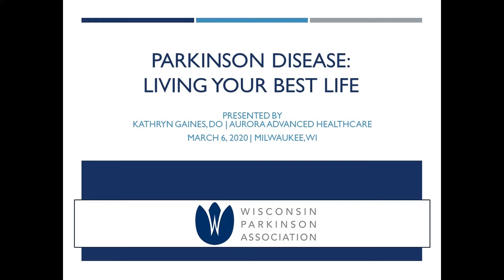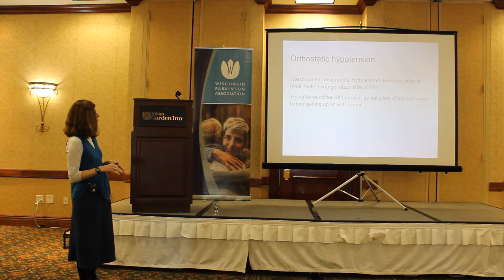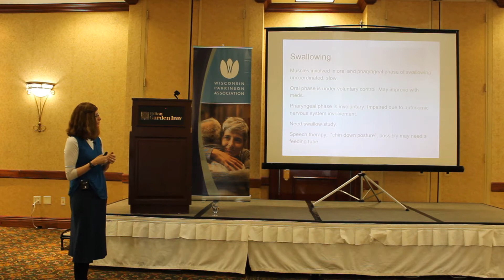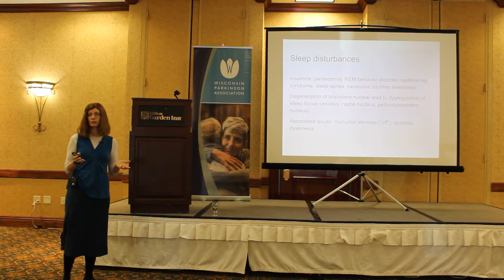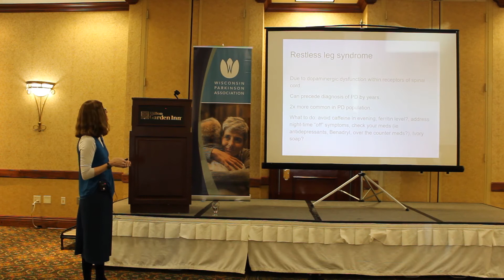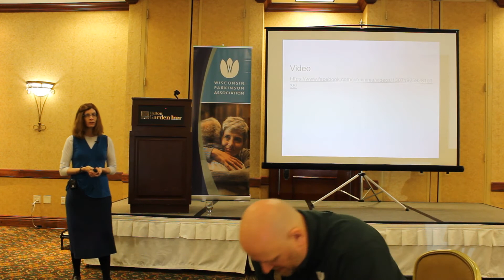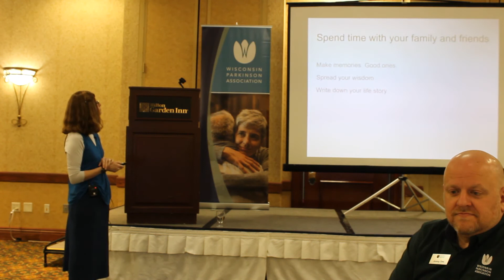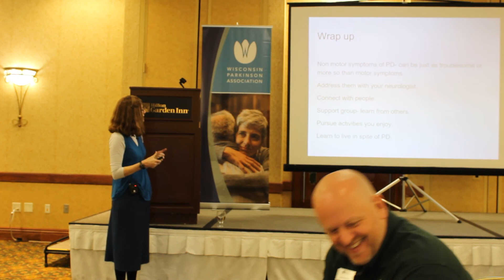Parkinson Disease: Living Your Best Life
Presented by Dr. Kathryn Gaines, DO, Aurora Advanced Health Care
March 6, 2020, Milwaukee, WI